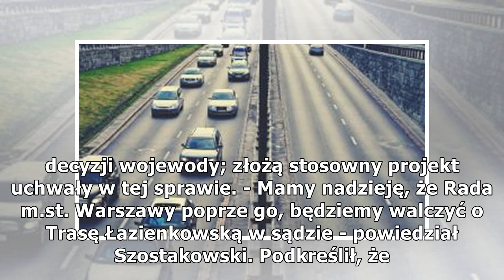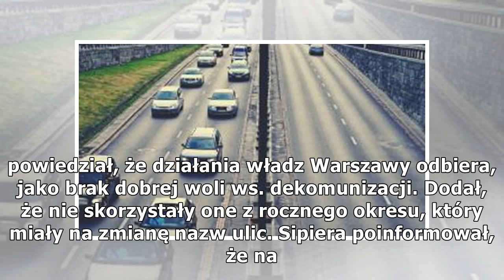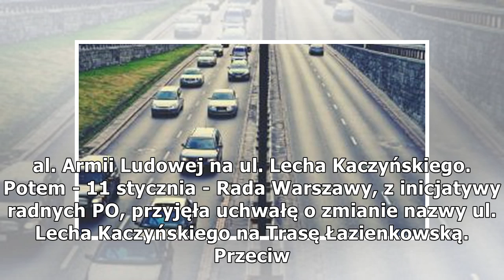Ulica Lecha Kaczyńskiego czy Trasa Łazienkowska? Spór radnych PO i wojewody z PiS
Wojewoda Zdzisław Sipiera (PiS) kilka godzin wcześniej poinformował, że wstrzymał wykonanie styczniowej uchwały Rady Warszawy w sprawie zmiany nazwy ulicy Lecha Kaczyńskiego. Zapowiedział też, że po wypełnieniu procedury, podejmie decyzję o uchyleniu...